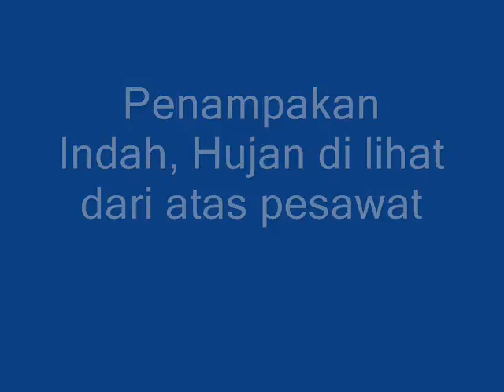Subhanallah...Penampakan Hujan dari atas pesawat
Hujan,
hujan lebat,